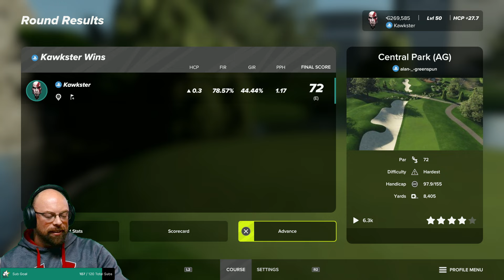Impossible Challenge HERE WE GO! - Twitch (Live) | PGA2K23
Decided to record this random attempt of the IMPOSSIBLE CHALLENGE, and I'm glad I did.  This course has tested me for long enough.  Let's break thru the barriers and conquer it.